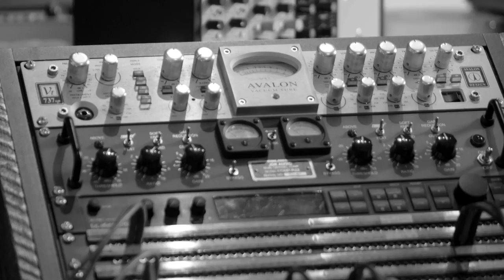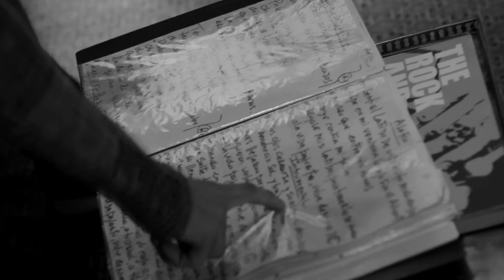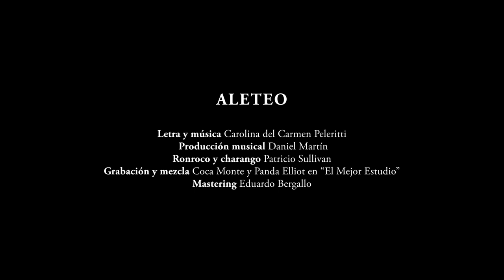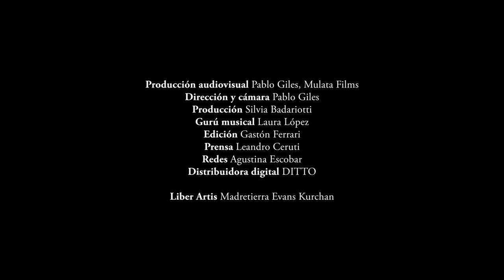Carolina del Carmen Peleritti - EPK Aleteo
ALETEO
Letra y música Carolina del Carmen Peleritti
Producción musical Daniel Martín
Ronroco y charango Patricio Sullivan
Grabación y mezcla Coca Monte y Panda Elliot en El mejor estudio
Mastering Eduardo Bergallo

EQUIPO
Producción audiovisual Pablo Giles, Mulata Films
Dirección y cámara Pablo Giles
Producción Silvia Badariotti
Gurú musical Laura López
Edición Gastón Ferrari
Prensa Leandro Ceruti
Redes Agustina Escobar

Distribuidora digital DITTO

Arte de tapa Alejandro Ros
Foto Luciana Val y Franco Musso
Makeup y pelo Jazmín Calcarami

Liber Artis Madretierra Evans Kurchan